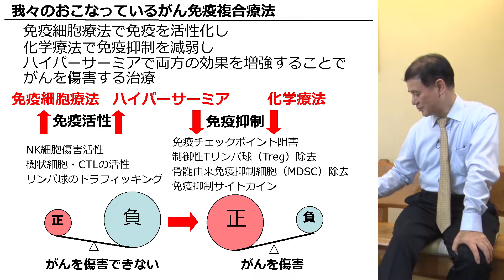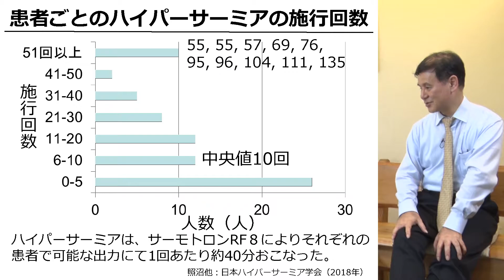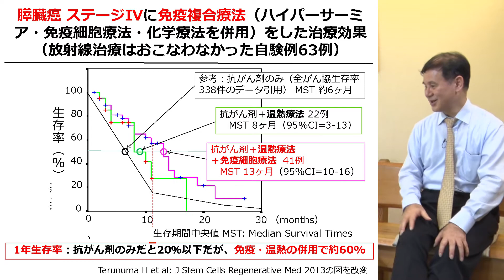ハイパーサーミアを取り入れたがん治療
東京クリニック 専門外来 腫瘍内科 内科　照沼 裕　 ×　相武台脳神経外科院長 加藤貴弘
ハイパーサーミア：温熱療法の１つで殆ど副作用の無い局所温熱療法。
医療機器として健康保険適用の治療法です。